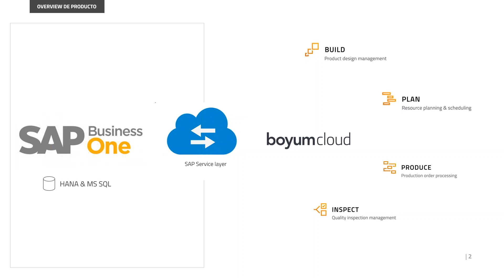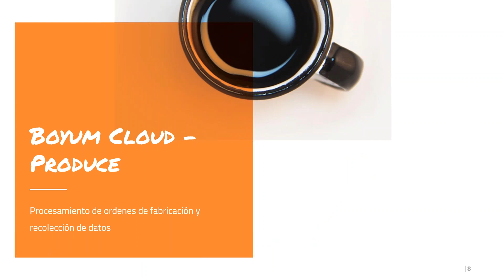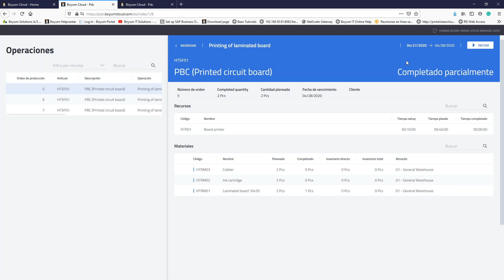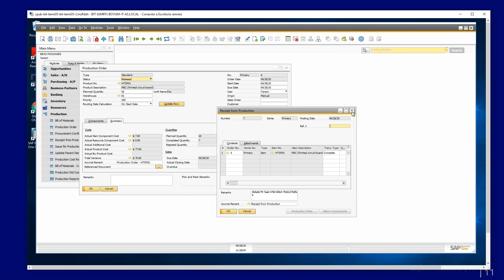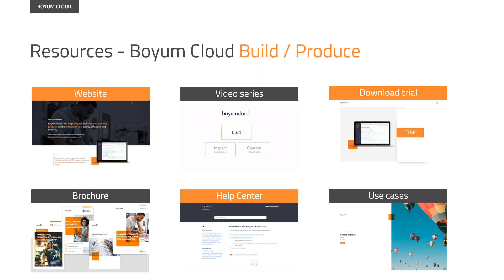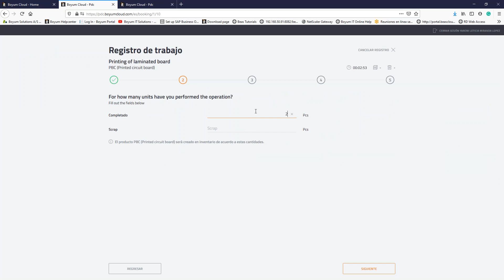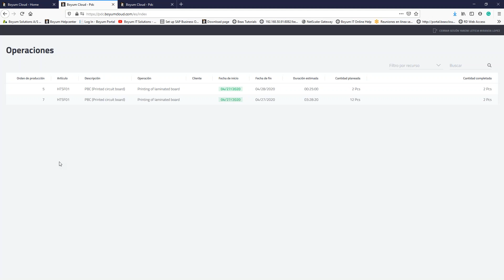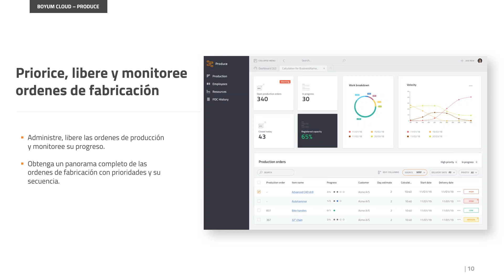Boyum Cloud Produce: Terminal de producción de Boyum para SAP Business One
En este video presentamos nuestro producto nuevo; Boyum Cloud Produce que es una terminal de manufactura para SAP Business One.